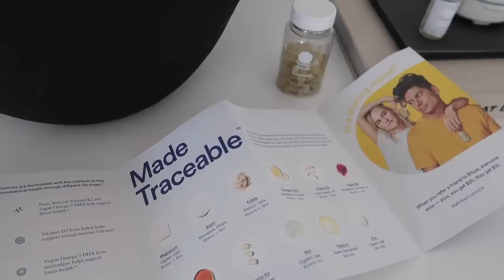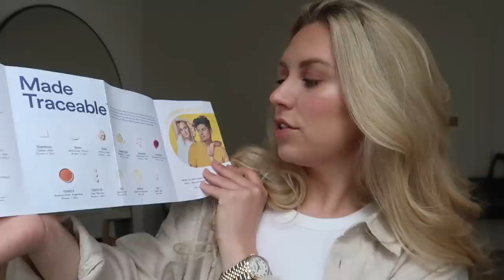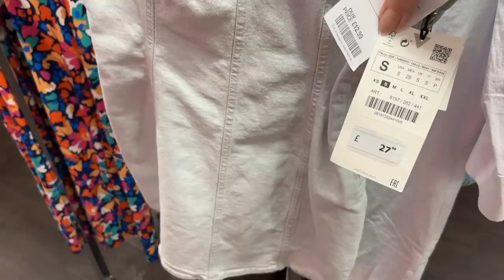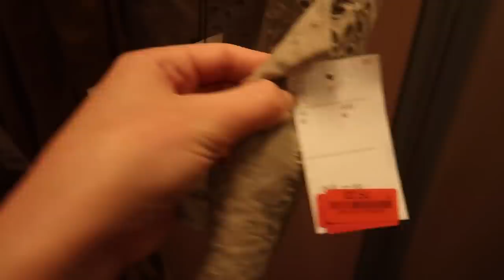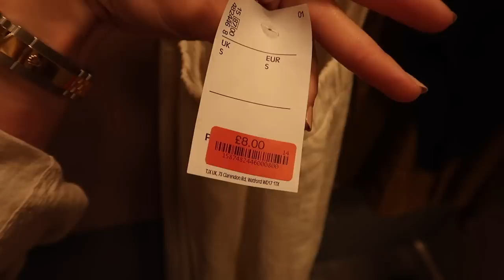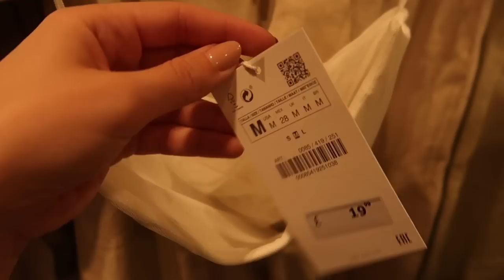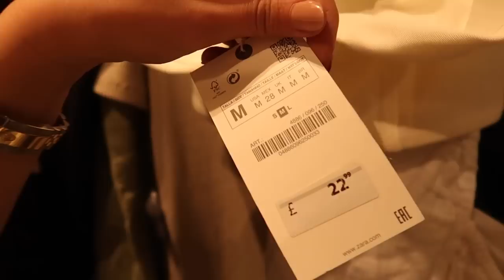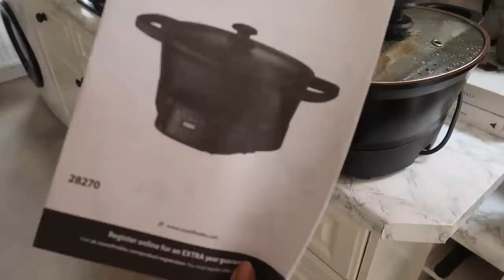ZARA HAUL | SHOP WITH ME Summer Try On Manchester Shopping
0:00 Intro
6:32 Zara in TKMaxx
12:30 New in Zara
14:19 Zara Try On
23:13 Home Vlog